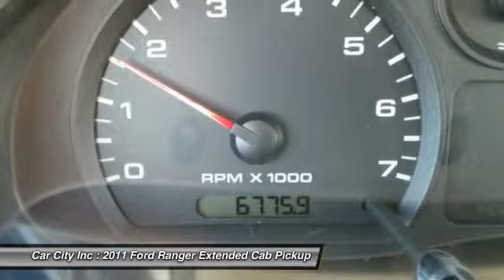2011 Ford Ranger Des Moines IA 5660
2011 Ford Ranger XLT - $23995

Don't miss this 2011 Ford Ranger. It's equipped with Automatic transmission and features a Red exterior. With 6765 miles, You'll want to take this car home. Make a great choice today.